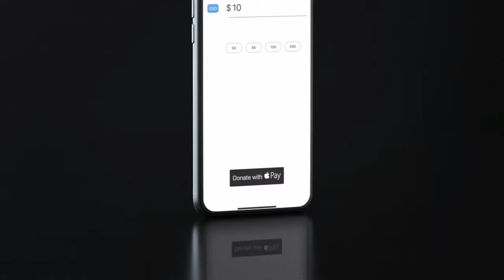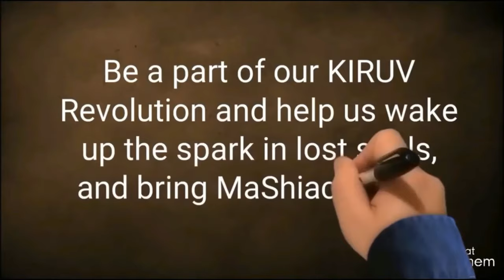Cause and Effect Of Our Actions